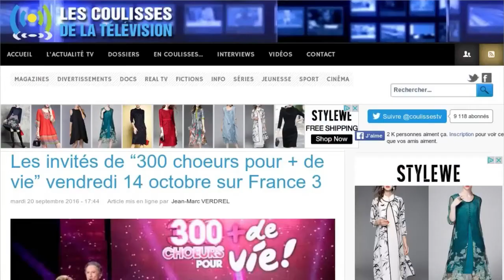Bernadette Chirac lâche France 3 à la dernière minute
C’est un coup dur pour France 3. Présentée par Michel Drucker et Wendy Bouchard, l’émission "300 choeurs pour + de vie" devait accueillir Bernadette Chirac, fil rouge de ce rendez-vous télévisuel depuis des années. Pourtant, l’ex première dame a dû renoncer à se rendre sur le plateau. "Compte tenu des problèmes de santé de son mari et de son récent coup de fatigue, ce n’était pas raisonnable" a confié le producteur au Parisien. En effet, la présidente de la Fondation Hôpitaux de Paris-Hôpitaux de France avait dû être hospitalisée à son tour, dans le même établissement que son mari. Si elle a choisi de ne pas la remplacer, la production de cette émission caritative consacrée aux personnes âgées espère néanmoins qu’elle répondra présent l’an prochain.